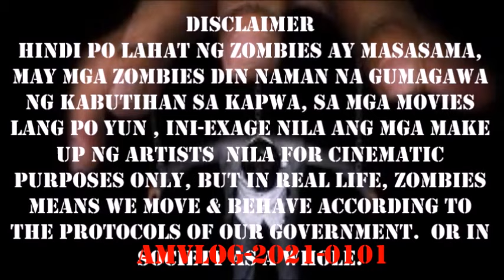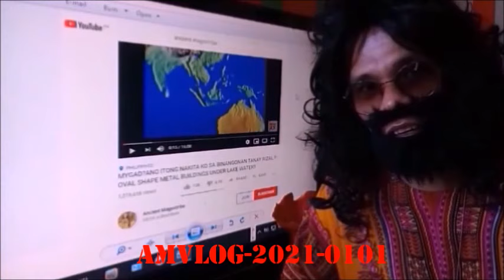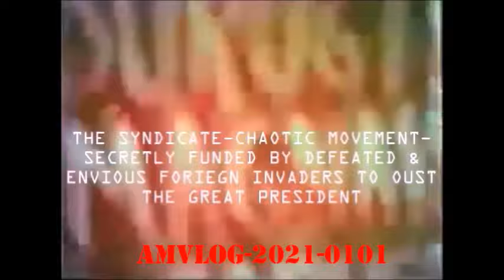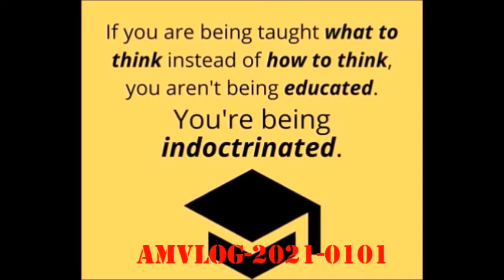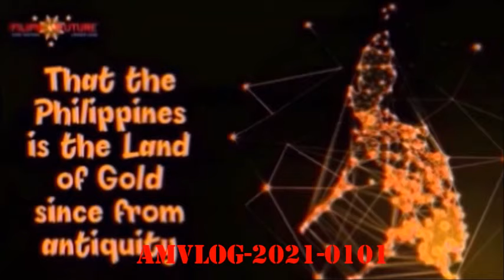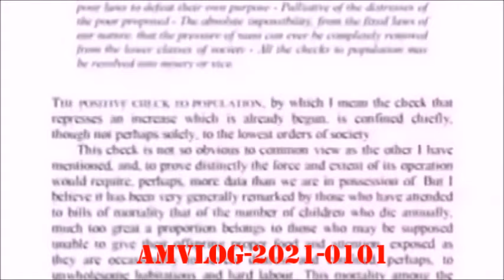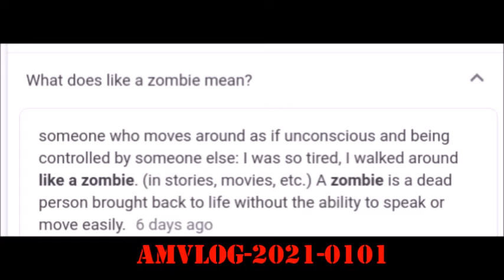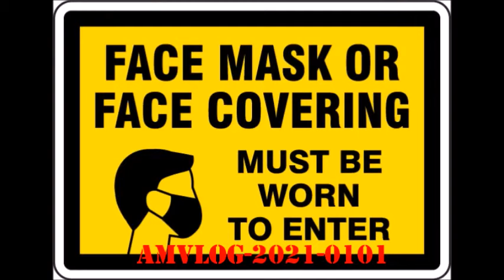ZOMBIE APOCALYPSE SA TAONG 2021 TOTOO NGA BA? # ANCIENT MAGOSTRIBE REVELATIONS!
Mangyayari nga ba sa taong 2021, na magiging zombies na tayong lahat?ito ba'y literal o symbolic lamang?